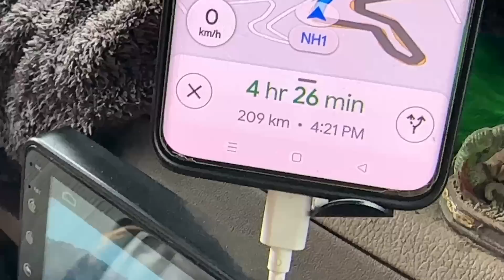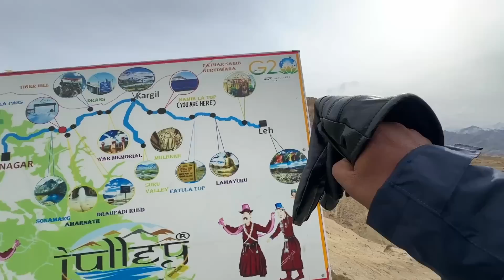ഡീസൽ തീർന്നു വണ്ടി റോഡിൽ കുടുങ്ങി